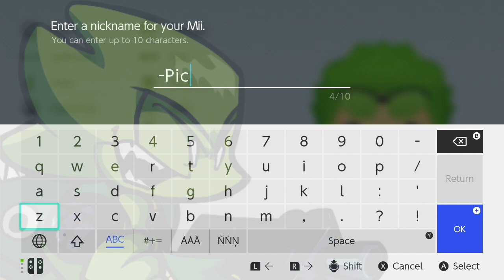PICO MINUS MOD Mii FRIDAY NIGHT FUNKIN!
I made a PICO MINUS MOD Mii from FRIDAY NIGHT FUNKIN and created him in SUPER SMASH BROTHERS ULTIMATE! I have gotten a TON of requests to do multiple Friday Night Funkin' Mii Collections.  So here is the BEST Friday Night Funkin' PICO MINUS MOD Mii I have created!  This Mii would be perfect for games like Miitopia. Please Enjoy!